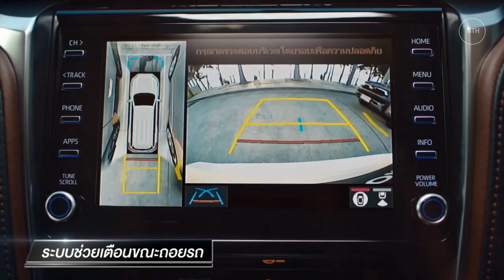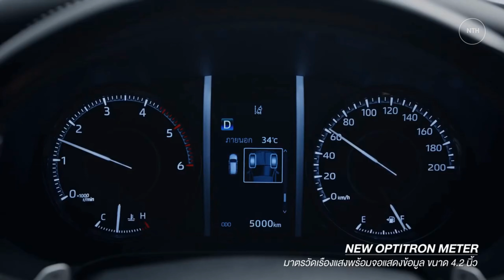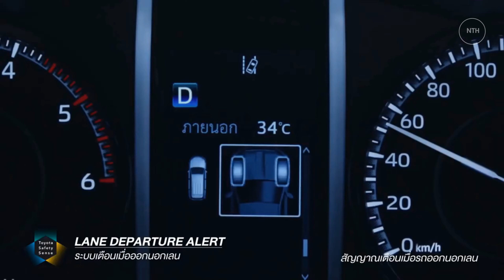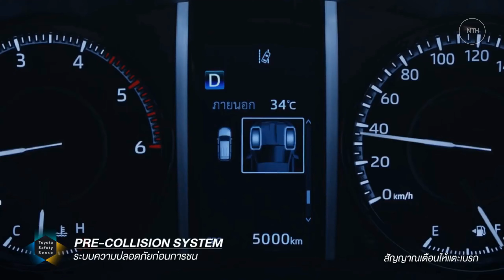New 2022 Toyota Fortuner - Exterior & Interior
Introducing our new 2022 Toyota Fortuner